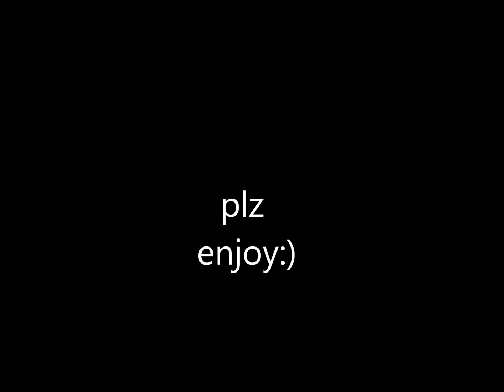shogon 2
2